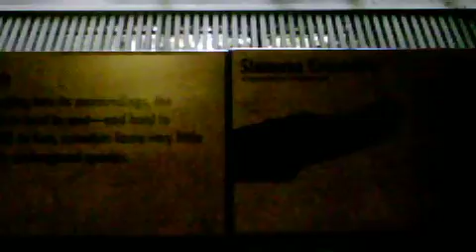PSP Camera Adventure 59 - Siamese Crocodile at San Diego Zoo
Siamese Crocodile at the San Diego Zoo. Shot with a PSP Camera.